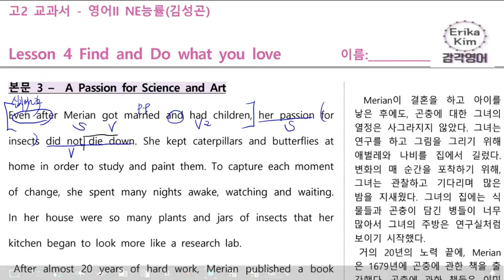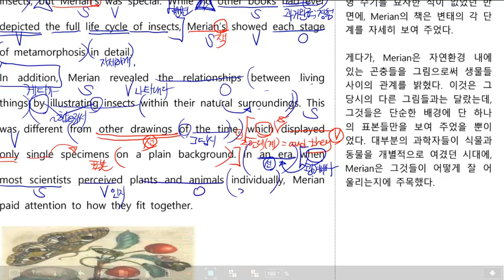감각영어학원-영어2_능률김_4과 본문_감각_(part3,4)